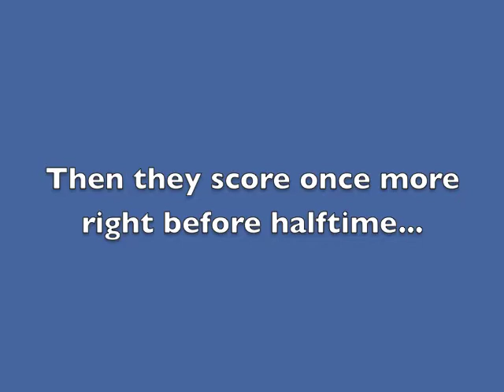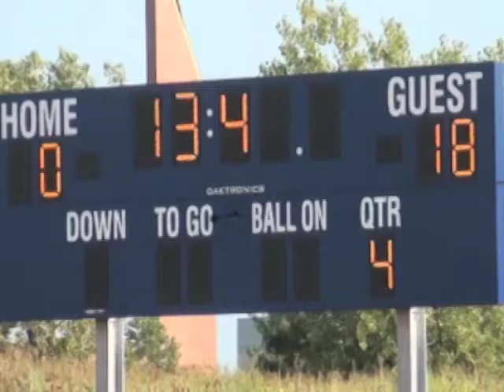2011 WCK Matteson-SH (JV)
2011 Matteson Bears vs South Holland Jets (Junior Varsity)
Homecoming game